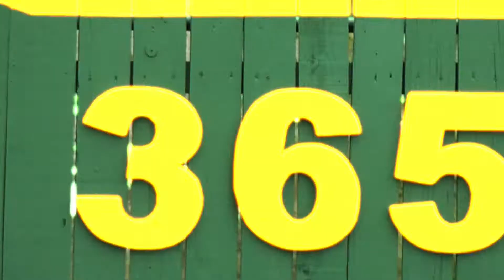Pearland Oilers Baseball "Booyah" 2014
Dustin Estrada Films

Music Artist:Showtek ft. We Are Loud & Sonny Wilson - Booyah (Party Favors Festival Trap Remix)